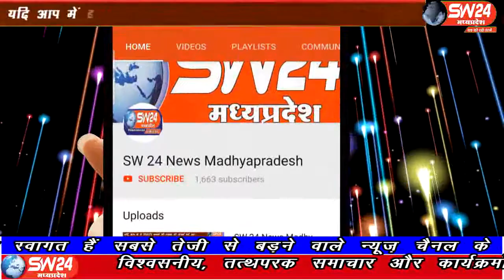sw24news khargone, 20.08.2019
खरगोन जिला मुख्यालय पर एस डी एम के निर्देश पर खाद बीज की दुकानों का ओचिक निरीक्षण करके छापामार कार्यवाही को अंजाम दिया गयाsw24news